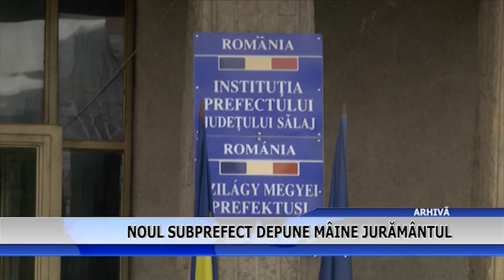Noul subprefect depune maine juramantul